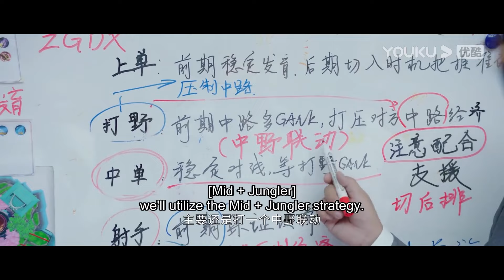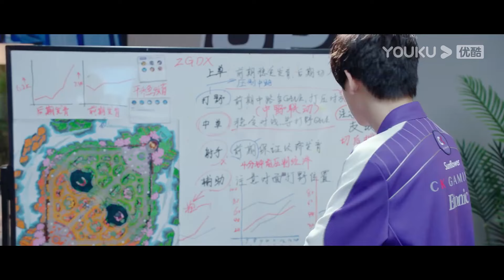情敵向霸總下戰書，霸總卻嘲諷情敵配不上灰姑娘，嫌棄他臟！你微笑時很美 😻Falling Into Your Smile|許凱✖程瀟